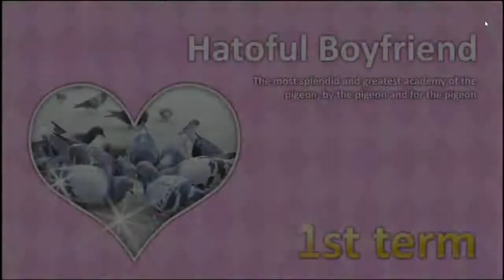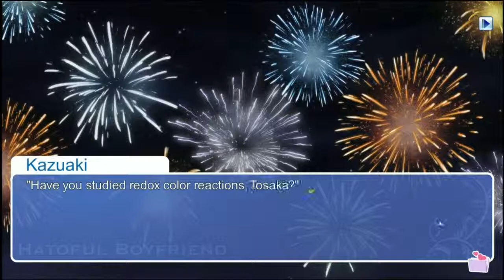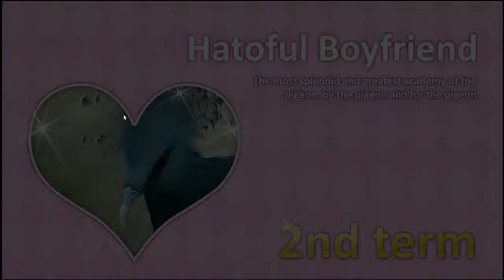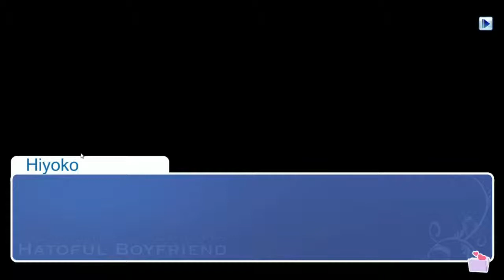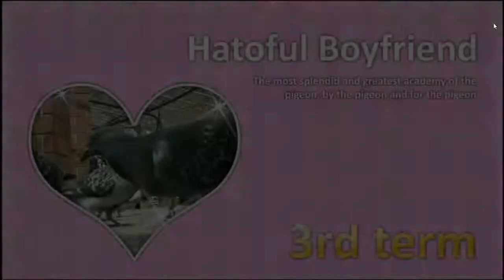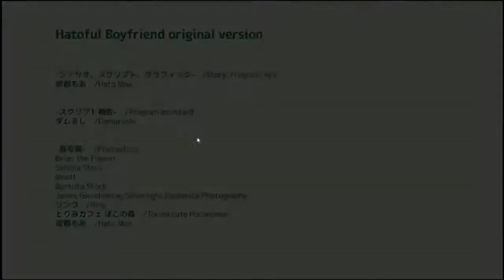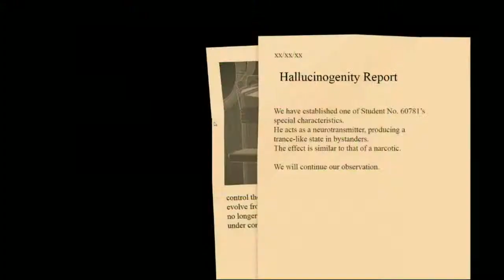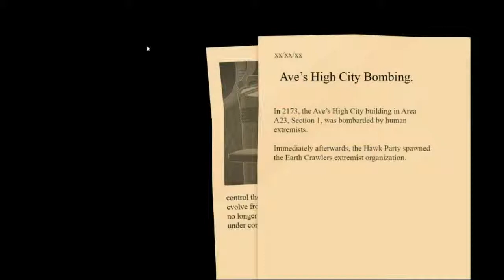Let's Play Hatoful Boyfriend - Part 12 - Nanaki's story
idk, there's a teacher, and i fall for the teacher. this story line is a little illegal i think. wahtever.